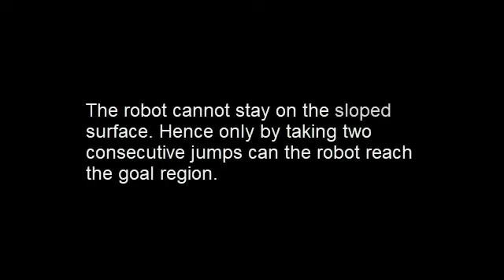IROS18: Single Leg Parkour Motion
Single Leg Dynamic Motion Planning with Mixed-Integer Convex Optimization
Yanran Ding, Chuanzheng Li and Hae-Won Park